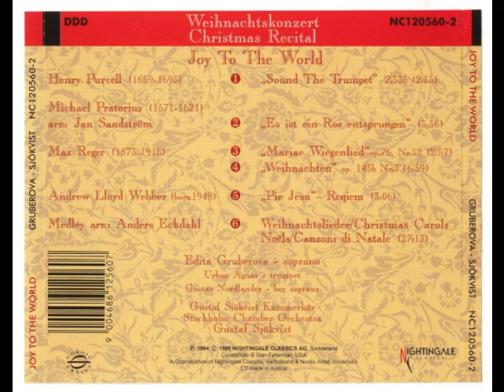Edita Gruberova. Mariae Wiegenlied.